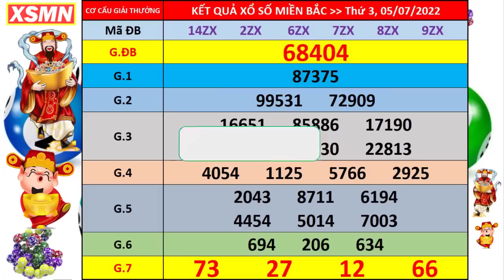Xổ số miền bắc hôm nay thứ 3 ngày 5/7/2022 - KQXS Quảng Ninh - XS Miền Bắc - XSMB - KQXSMB - XSQN